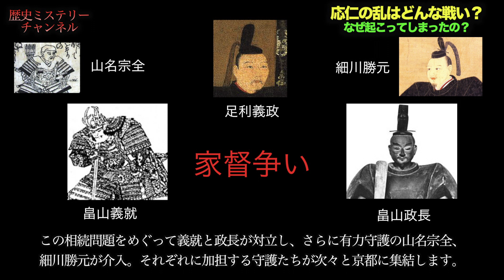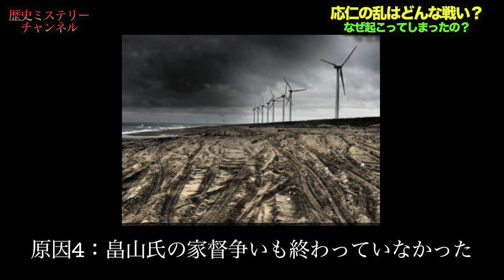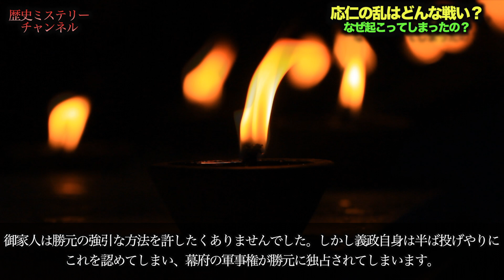応仁の乱はどんな戦い？ なぜ起こってしまったの？